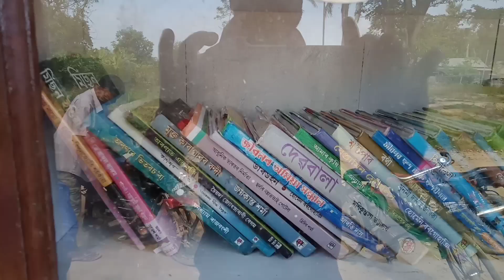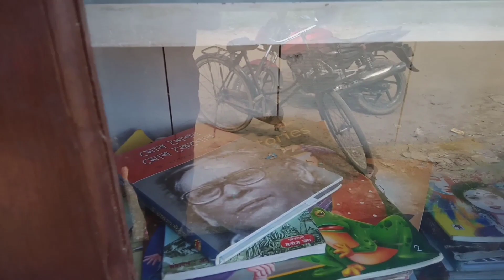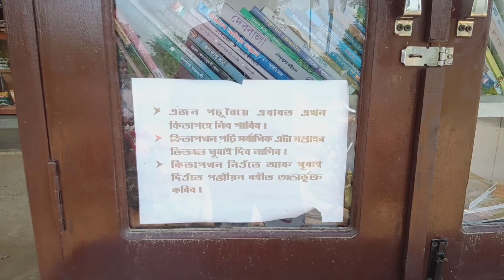পথৰ পুথিভঁৰাল চাওঁ আহক // চুঙাজানত হব সুৰংগ পথ // Street Library // Tunnel